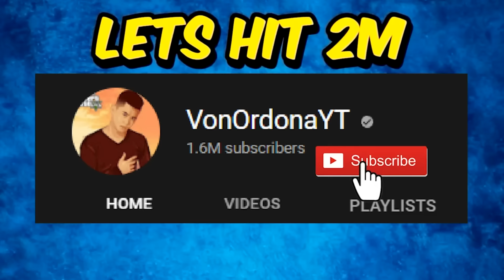Animated Dragon SUPERCAR Laban sa 4 POLICE CARS!! *INTENSE CHASE* - GTA 5